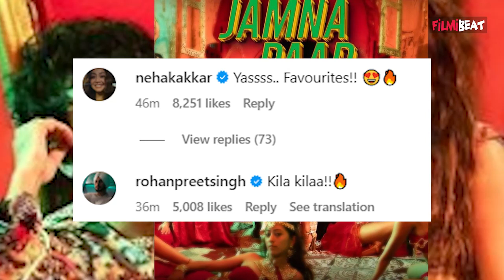Manisha Rani और Tony Kakkar का Song Poster हुआ Reveal, fans ने किया सोशल Media पर ये ऐलान! FilmiBeat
Manisha Rani & Tony Kakkar song poster has been released, Fans reaction is unmissable. Among the Speculations of their relationship, Manisha rani & Tony Kakkar are bringing a dance music video together. Watch video to know more